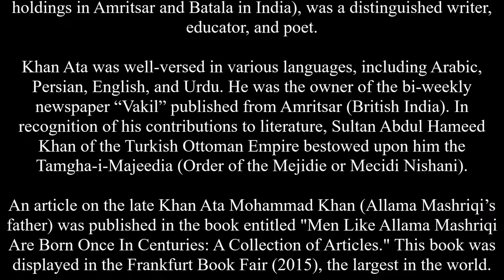Khan Ata Mohammad Khan (Allama Mashriqi's father) - Recipient of a Medal from the Ottoman Empire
Khan Ata Mohammad Khan (Allama Mashriqi's father) - Recipient of a Medal from the Sultan of the Ottoman Empire